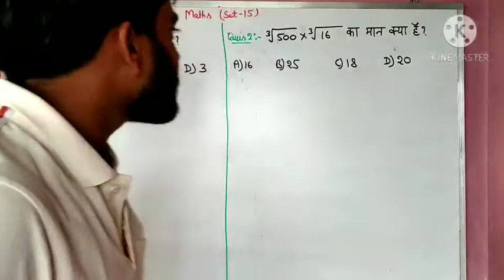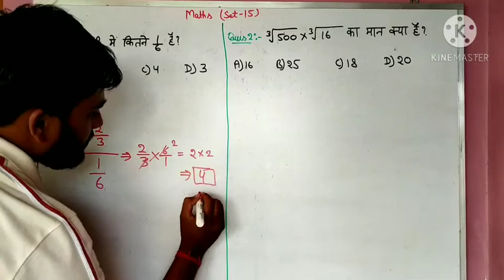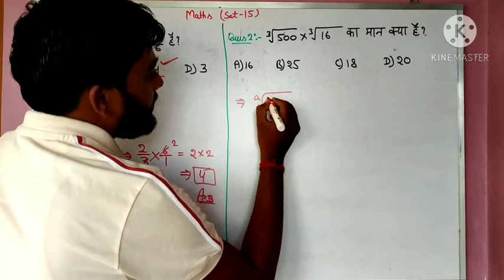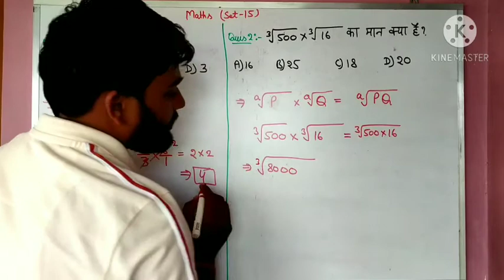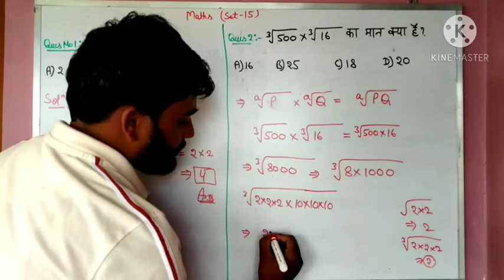Stet 2021 | Mathematics Questions 38 & 39 |Assistant Teacher | Sudhir Tutorial | Set No - 19